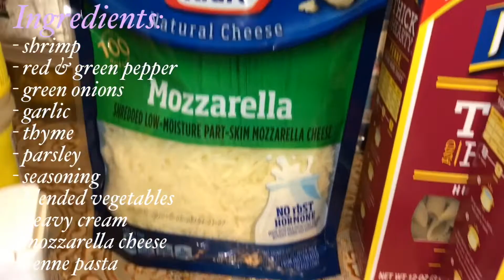HOW TO MAKE A JERK SHRIMP PASTA ✨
Hey guys I just wanted to Share this Jerk Shrimp pasta with you guys . As always the steps are very easy to follow and you really don’t need any kitchen experience to be able to pull this off .  Thanks for the love & support on my previous videos and I will see you again in my next one :-)